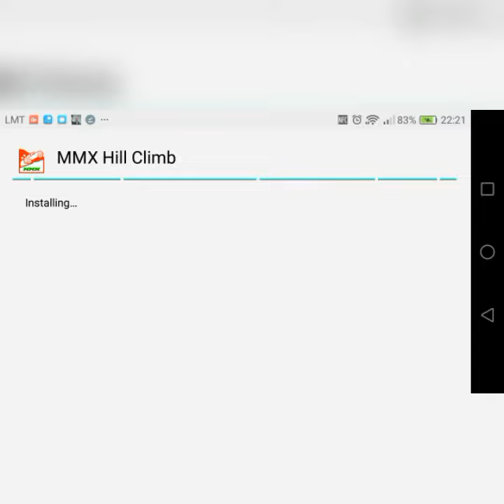How to hack MMX Hill Climb